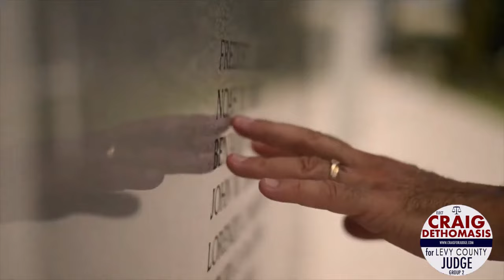Craig DeThomasis: Committed to Comedy and Injustice (Parody)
This is a creative parody of Craig DeThomasis' running for Levy County Court . This is by no means real.